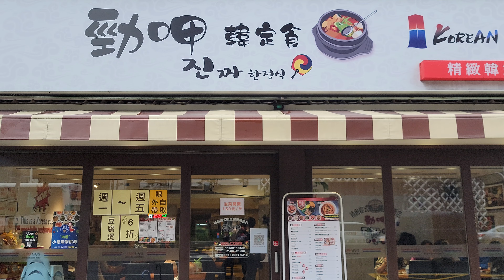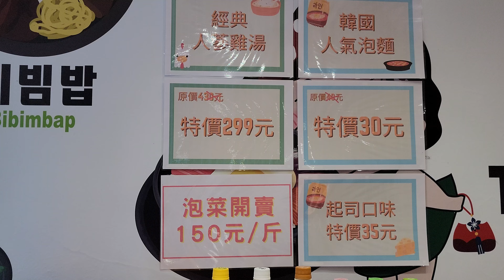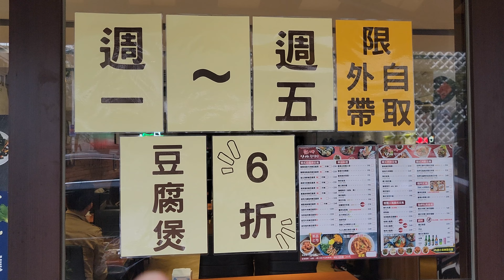*2022/01/23/板橋區 勁呷韓定食精緻韓式嫩豆腐煲專賣店【Meck大叔】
店名：勁呷韓定食精緻韓式嫩豆腐煲專賣店
地址：新北市板橋區縣民大道一段296號
關於：
勁呷韓定食精緻韓式嫩豆腐煲專賣店